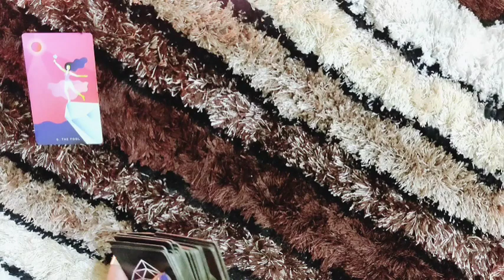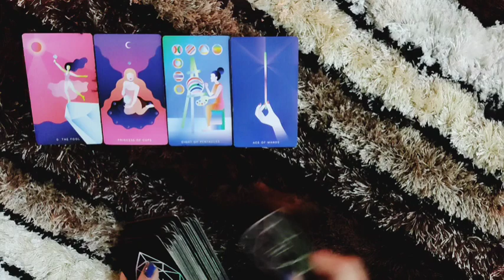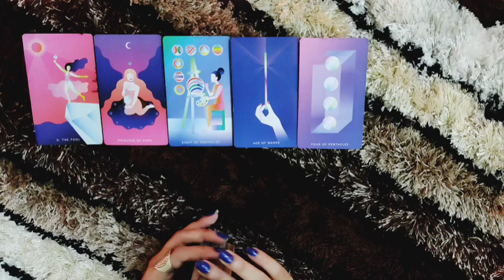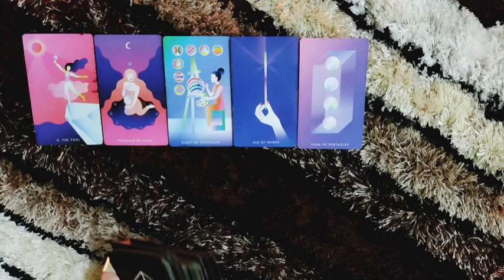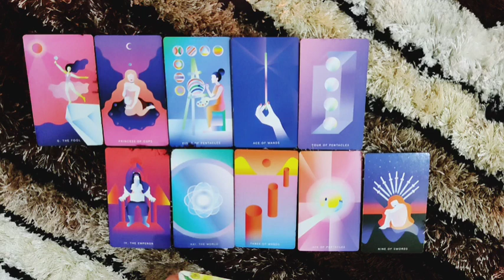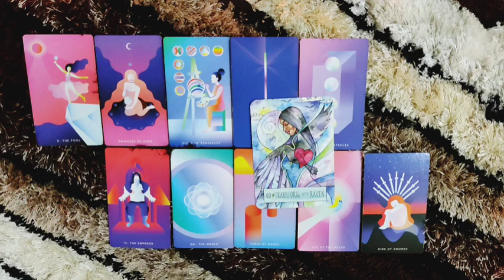*PISCES- THEY CAN'T LOSE IT.. IT'S MEANT TO BE* JUNE LOVE READING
This reading is  for PISCES people for June.I hope you enjoy it.

ttps://youtu.be/aHP__Rdn26M

tps://youtu.be/N_KdLi15e1U